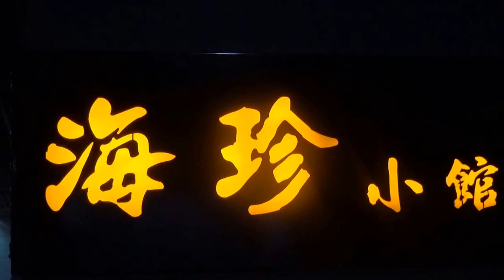同學何時再相會?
老莫與阿寶來台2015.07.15 JungLi, TaoYuan